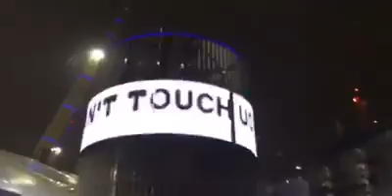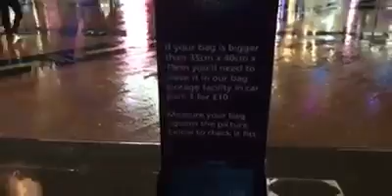Danny Sloggett Vision As I arrived at the O2